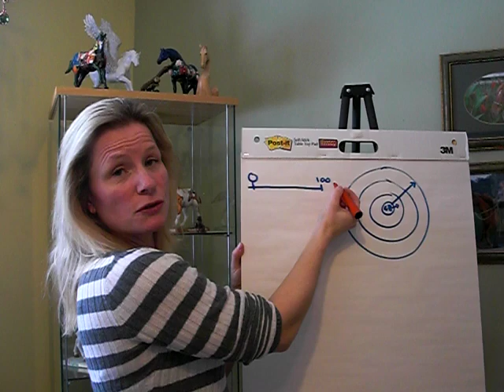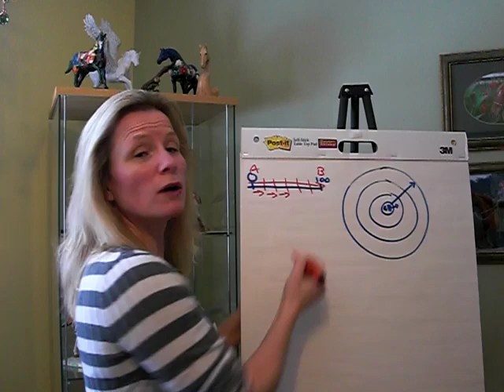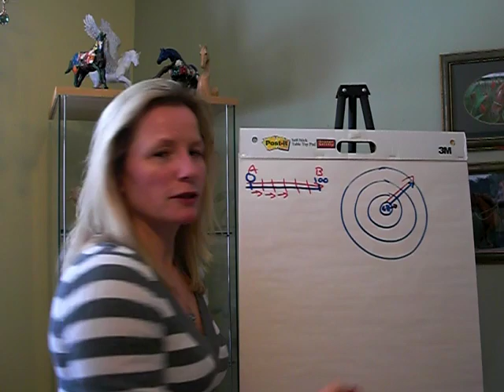Despook You: How Horse Riders Can Squash Fear Gain Confidence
Despook yourself. Many horse riders need just as much or more despooking as their horse. Coach Anke shares some insights into squashing horse riding fears and gaining confidence in the saddle.